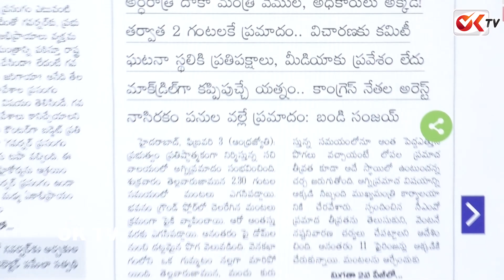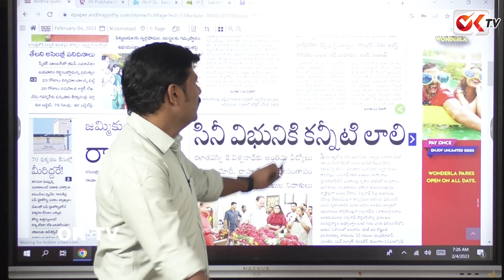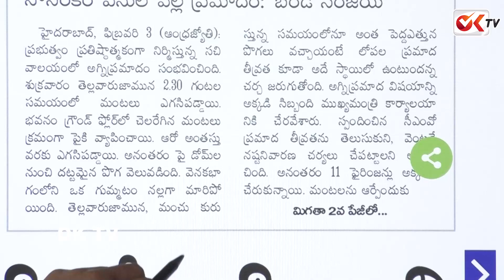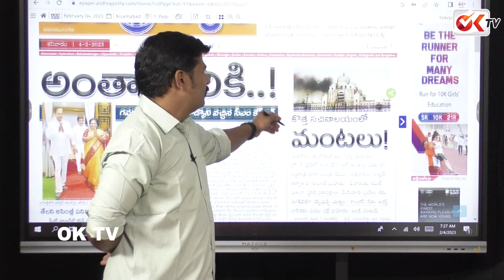కొత్త సచివాలయం.. 1200 కోట్లు అగ్గిపాలు | Blaze In Telangana New Secretariat | KCR | OK TV